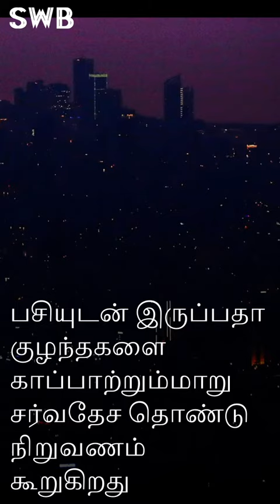Typograph | GULF Headlines | ஈரானில் அமெரிக்க பயங்கரவாத குழு தலைவர் கைது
"The United Arab Emirates (UAE) announced on Saturday that it has started operations in the first of four reactors at the Barakah nuclear power station the first nuclear power plant in the Middleast region.
"International aid agencies say a rising number of Lebanese families are losing their income and sinking into poverty. Save the Children says half a million children are hungry in Beirut only.
"Thousands of Israelis have taken to the streets, calling for Netanyahu to resign, protesting his handling of the country's coronavirus crisis and saying he should not remain in office while on trial for corruption charges.
"In Iran, Jamshid Sharmahd, who was leading armed and sabotage operations inside Iran, is now in the powerful hands of Iran's security forces, state television said in a report on Saturday. Iran says it has arrested the head of a United States-based ""terrorist group"" accused of bombing a mosque in 2008.